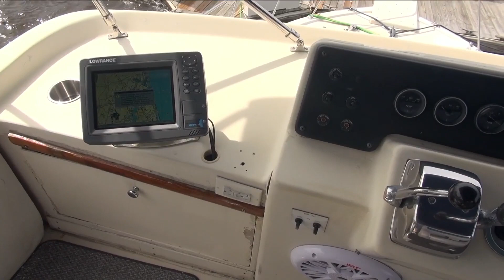New4Jax producer takes us to his home on the St. Johns River, literally | River City Live